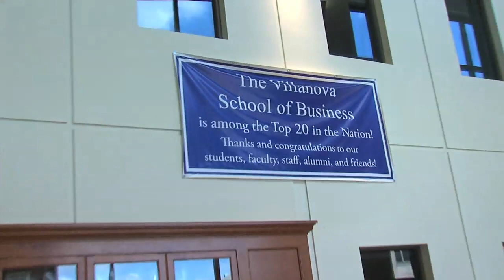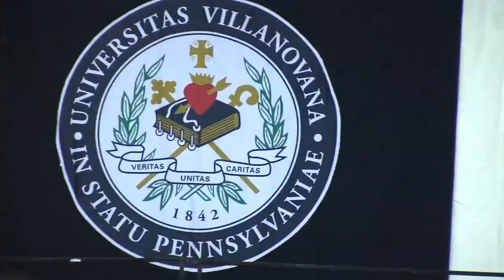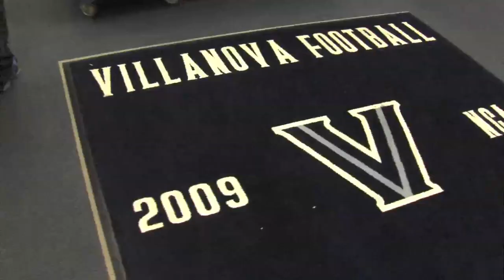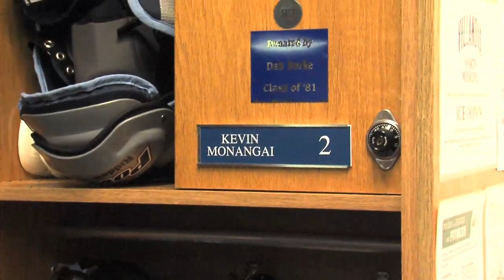CAAFB On Campus: Villanova Campus Tour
CAA Football was on campus for Saturday's Stony Brook at Villanova game. During our stay, junior running back Kevin Monangai took us on a tour of Villanova's campus.